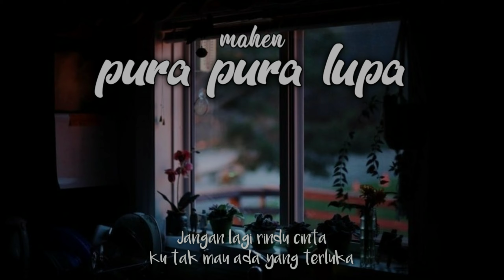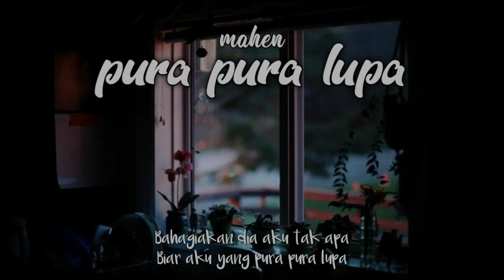Mahen - pura pura lupa | Lirik Lagu